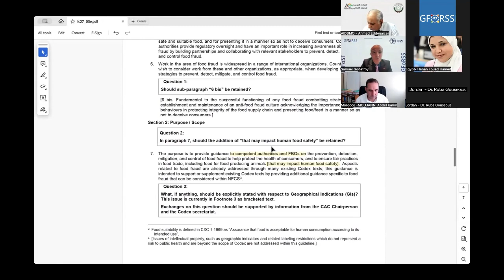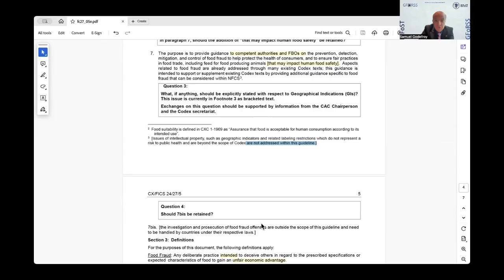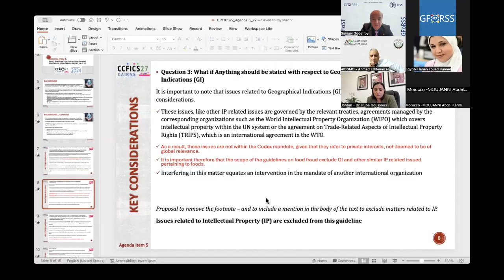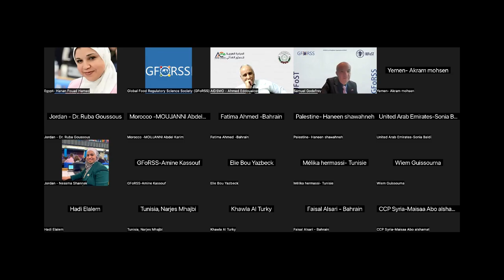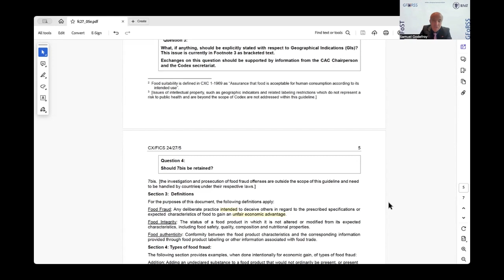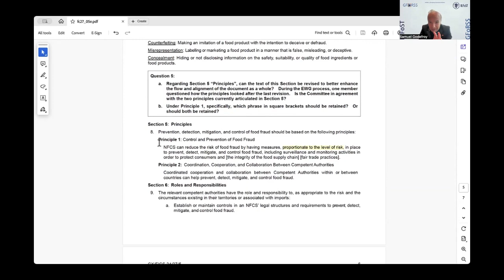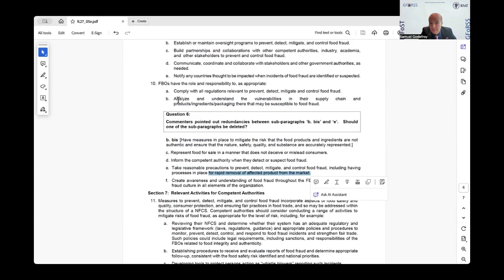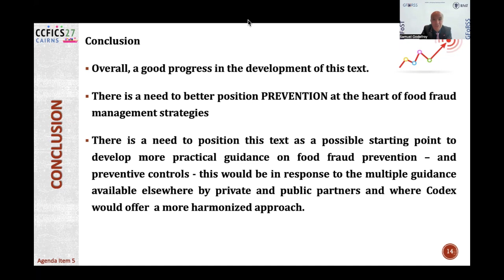Analysis of agenda Items of (CCFICS27)-Part 2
Review and analysis of agenda Items of Codex Committee on Food Import and Export Inspection and Certification Systems (CCFICS27)-Part2.mp4